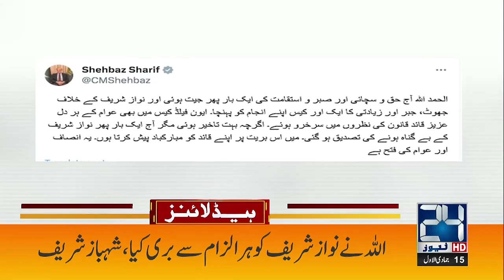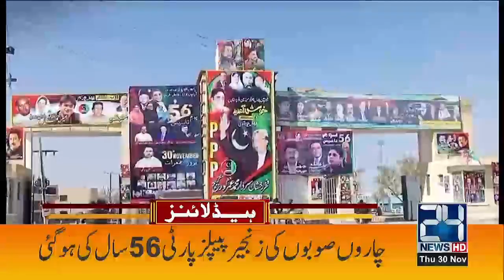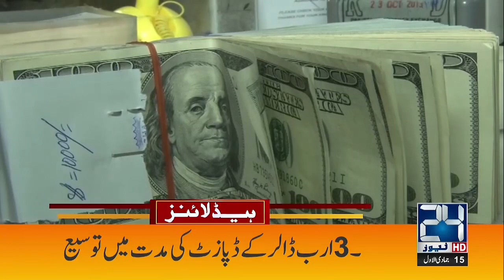Islamabad High Court Warned Federal Govt. | 12am News Headlines | 30 Nov 2023 | 24 News HD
24 News HD Is One Of The Leading News Channels Of Pakistan Bringing You The Latest Current Affairs From Pakistan And Around The World.  Live National Assembly ,Senate Session And Current Affairs.